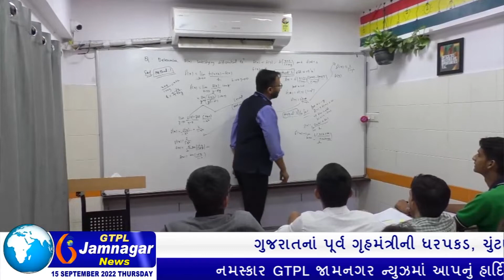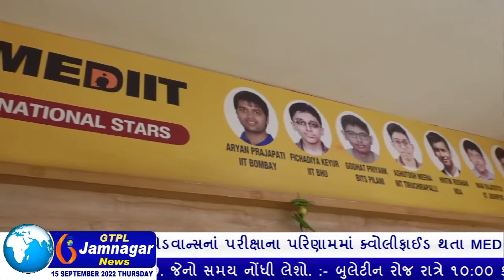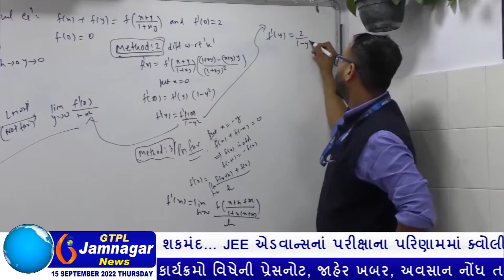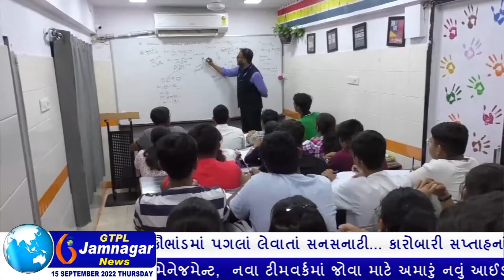JEE એડવાન્સનાં પરીક્ષાના પરિણામમાં ક્વોલીફાઈડ થતા MED IIT કોચિંગ ઇન્સ્ટીટયુટનાં 5 વિદ્યાર્થીઓ...